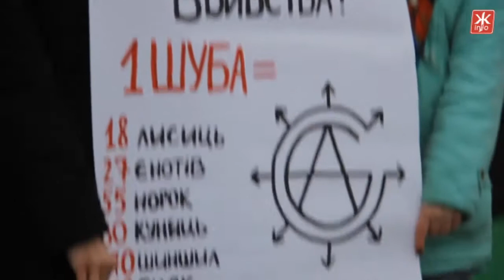Залиште хутро тваринам Житомир